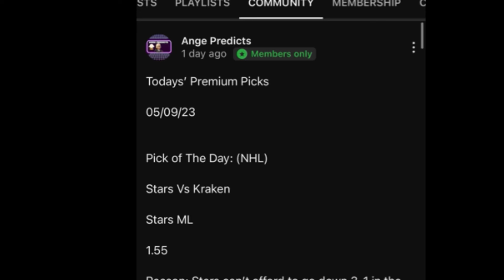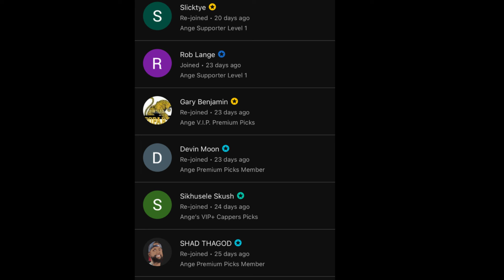NCAAF College Football Predictions Today! 08/24/24 FREE PICKS! Montana State Vs New Mexico